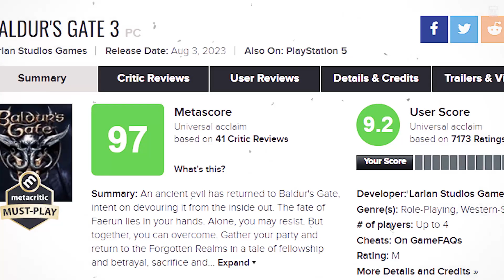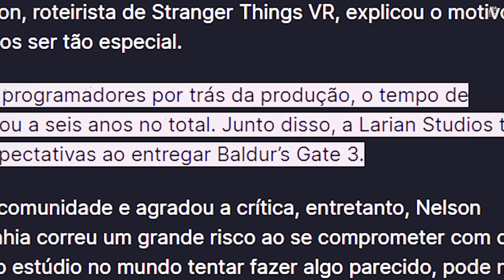BALDUR'S GATE 3 - O jogo mais SUPERESTIMADO de 2023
O que fez Baldur's Gate 3 ser um dos maiores sucessos do ano? Nesse vídeo eu tento entender e explicar os motivos.

00:00​​​​​ : SEJA BEM-VINDO!
00:05​​​​​ : SE INSCREVA NO CANAL!